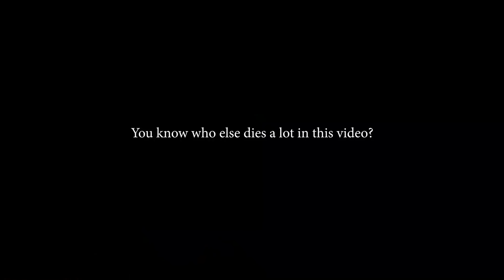i carried trick2g w/ my yorick split push maiden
losing is impossible with permanent yorick ult buddy